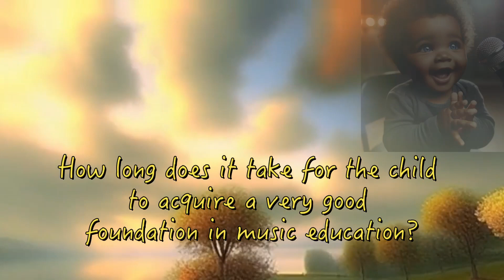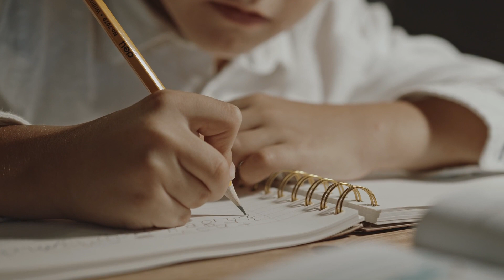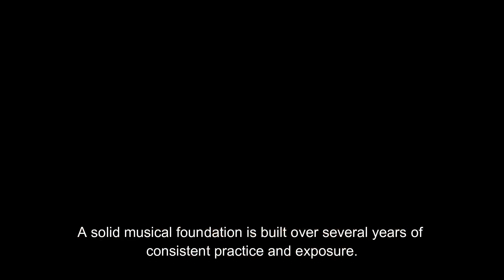How long does it take for the child to acquire a very good foundation in music education?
The experience and interest of a child, as well as the method used to teach music, all play a role in a child's development of music knowledge. Here are some basic details.